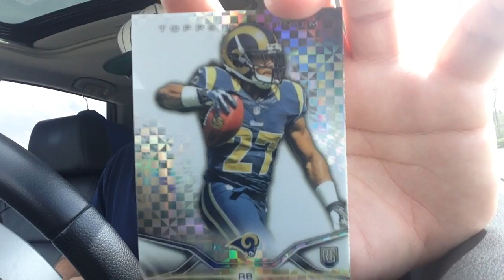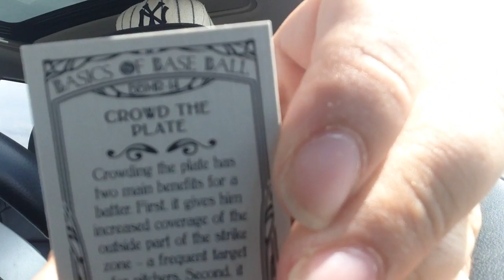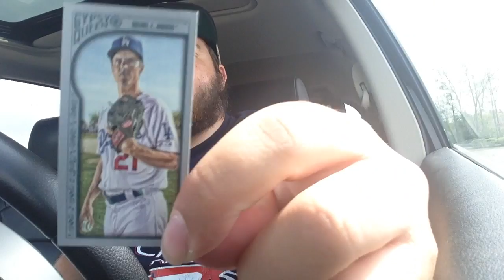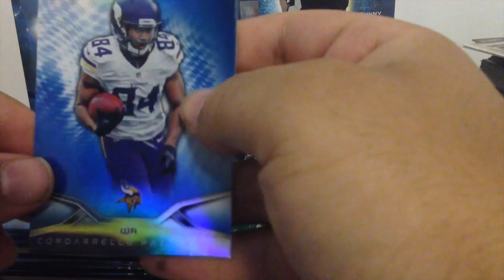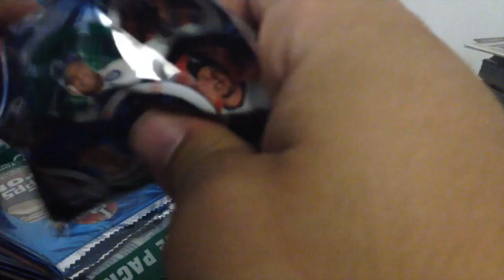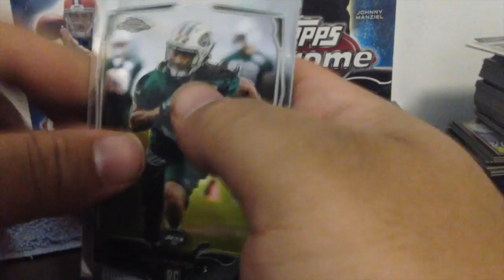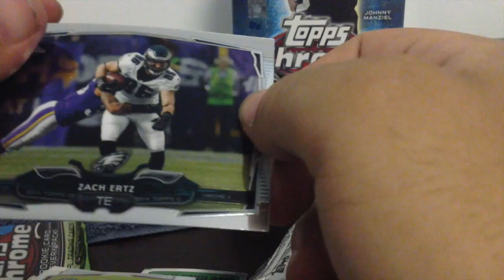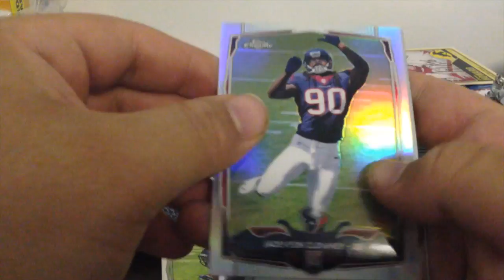Gypsy Queen Platinum Chrome and more!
late upload sorry!